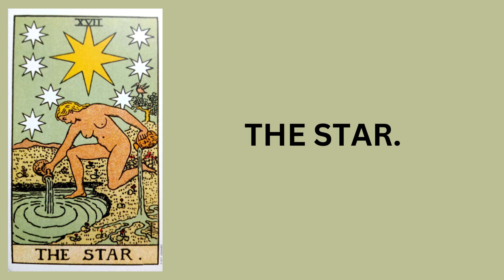THE STAR | MAJOR ARCANA CARD | TAROT CARD READING COURSE IN HINDI | LEARN TAROT | BEGINNER LEVEL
THE STAR : MAJOR ARCANA (TAROT CARD READING COURSE)
BY
SPIRITUAL HEALER KUSUM || POSITIVE THOUGHT - A SIPIRITUAL VISION

Available Astrology / Spirituality Courses-
• Tarot card Reading
• Osho Tarot Cards
• Vastu Shastra
• Graphology / Handwriting Analysis
• Signature Analysis
• Numerology
• Yantra Siddhi
• Color Therapy
• Astrology
• Angel Numbers

SPIRITUAL HEALER KUSUM Founder at POSITIVE THOUGHT - A SPIRITUAL VISION